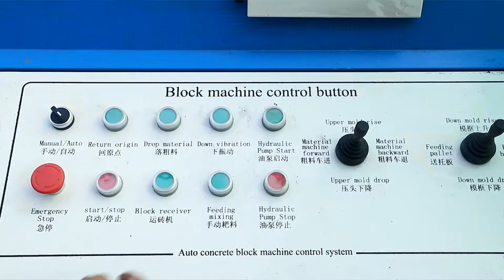QT8-15 Bigger Capacity Automatic Concrete block making plant mexico